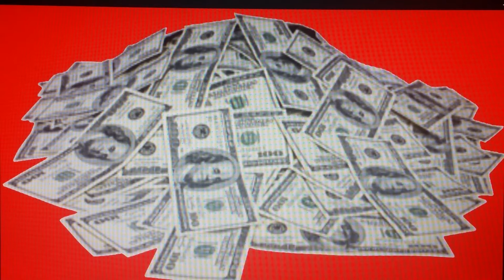O Come All Ye Spenders Parody "O Come All Ye Faithful"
hi guys in this vid I sing another song but today Andrew joins me to sing a come all ye faithful parody